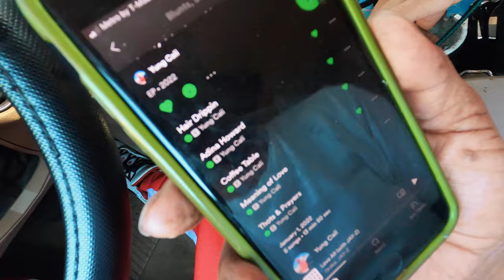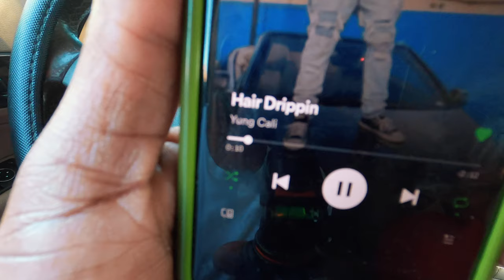Yung Cali - Music Biz 101 Sesh (Yung Cali TV)